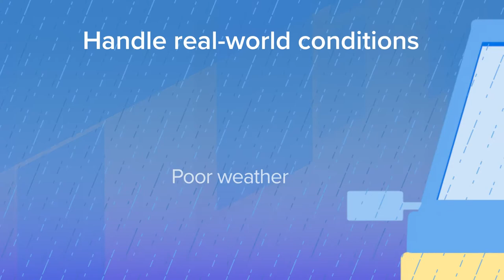The CS60 Companion Scanner Is Revolutionizing Retail | Zebra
See how Zebra’s CS60 Series Companion Scanner is revolutionizing the retail landscape. With a first-of-its-kind convertible design, the CS60 delivers seamless scanning from receiving to checkout to curbside.